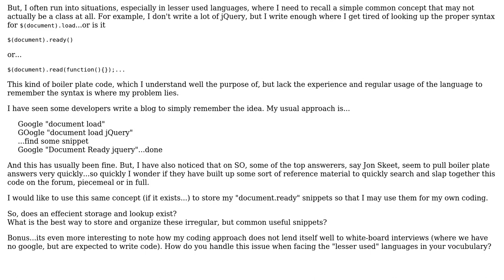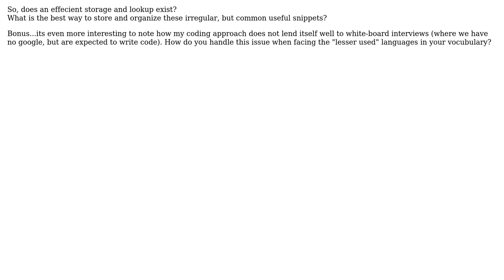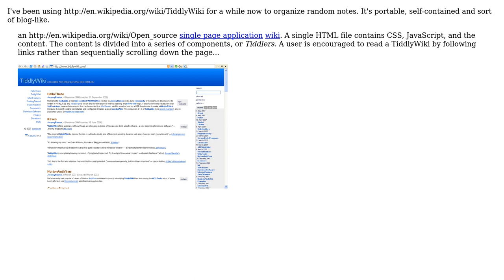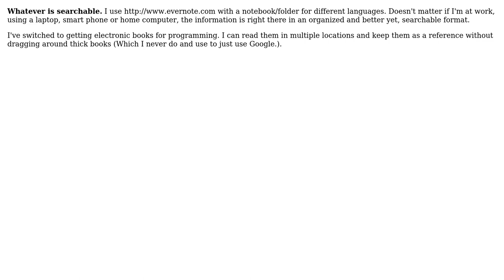Software Engineering: How do you track common, but rarely used code? (3 Solutions!!)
Software Engineering: How do you track common, but rarely used code?

With thanks & praise to God, and with thanks to the many people who have made this project possible! | Content (except music & images) licensed under CC BY-SA | Music | Images & others | With thanks to user P.Brian.Mackey user Karl Bielefeldt user John Gaines Jr. user JeffO user gnat and the Stack Exchange Network Trademarks are property of their respective owners. You are responsible for your own actions.